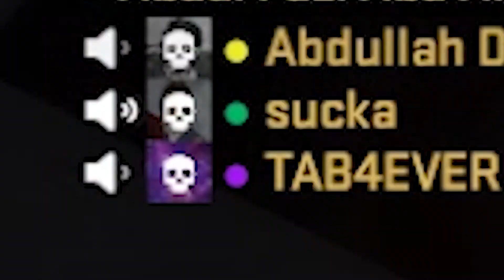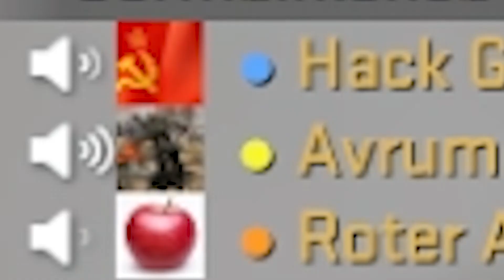CS:GO - Amazing & Super Funny moments | 2021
More videos like this will come soon!
CS:GO
CS:GO Funny
CS:GO Funny moments
CS:GO Funny moments 2021
CS:GO Amazing
CS:GO Amazing moments
CS:GO Amazing moments 2021
Counter Strike: Global Offensive
csgo